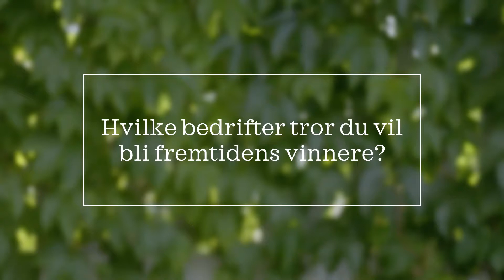Hvilke bedrifter vil bli fremtidens vinnere? ♻️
Hør hva Adm. dir i H&M Norge, Filip Ekvall, mener er avgjørende for å lykkes.

Vil du også ha en god natt søvn?